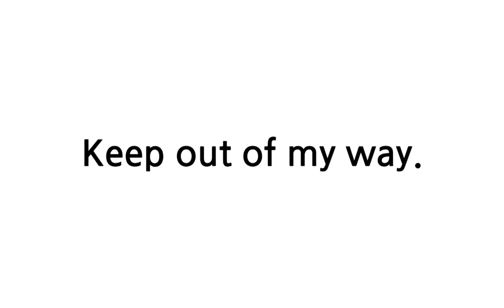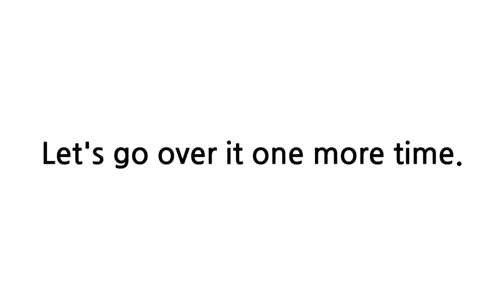배트면 영어회화 [기초훈련 34일]